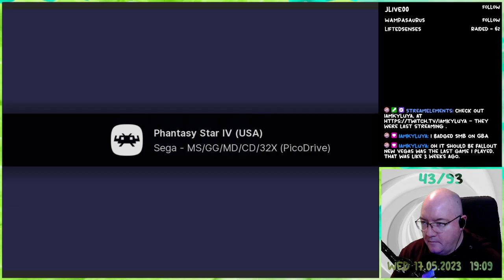Phantasy Star IV - 41